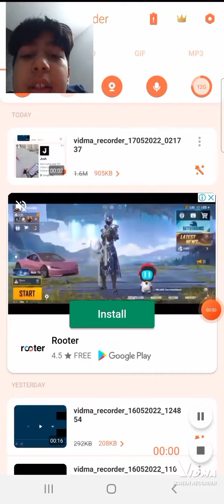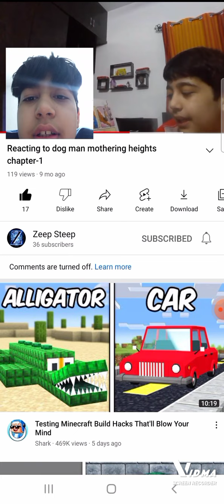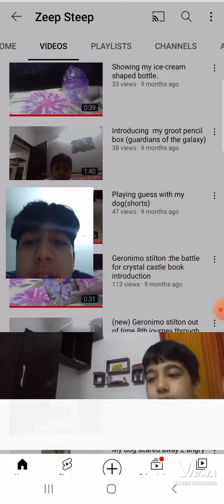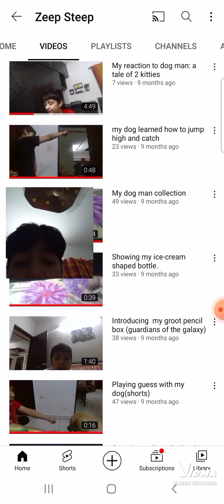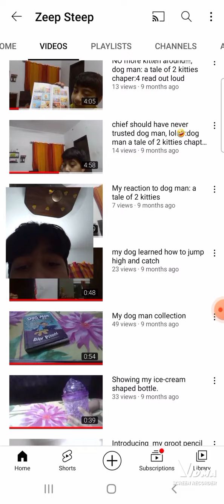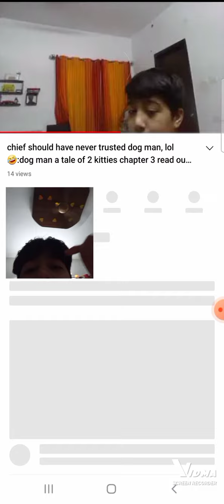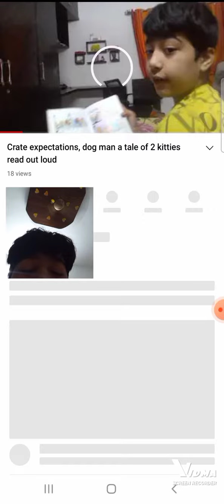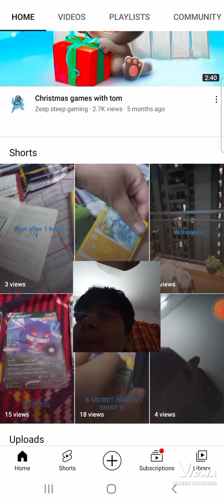reacting to my oldest videos